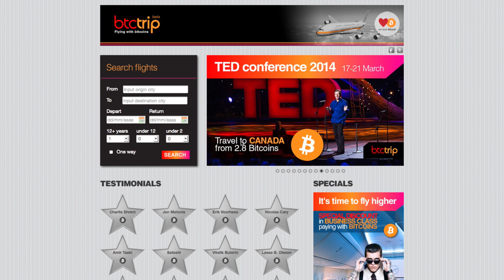Entrevista con Martin Fernandez, Fundador de BtcTrip.com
Video: Marisol Medina.